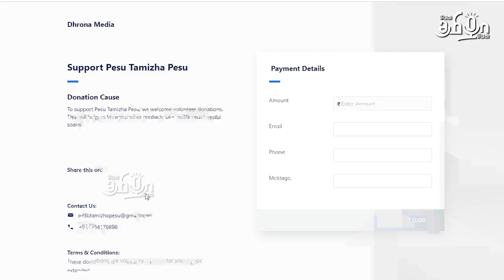முக்தி / மோட்சம் என்பது என்ன ? | தெளிவாக விவரிக்கும் Vedanta Prabhakaran | Pesu Tamizha Pesu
நம் செய்தி இணையதளத்தை பின்தொடருங்கள்.
Account name : Dhrona Media
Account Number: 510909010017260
Branch : Chennai chitlapakkam
Bank: City Union Bank
IFSC code: CIUB0000295